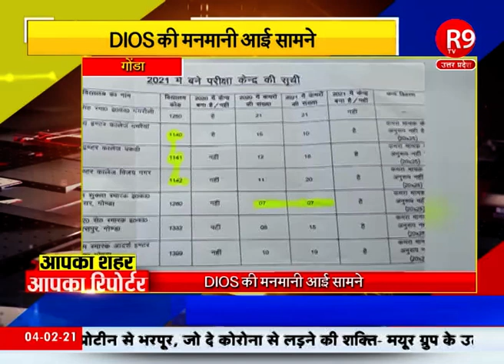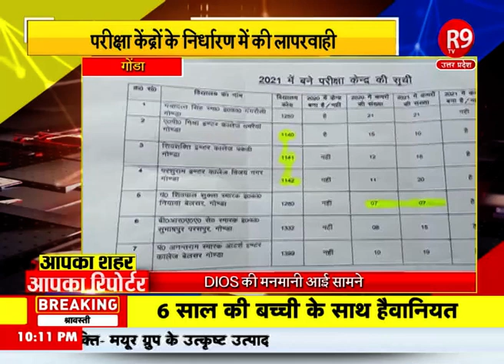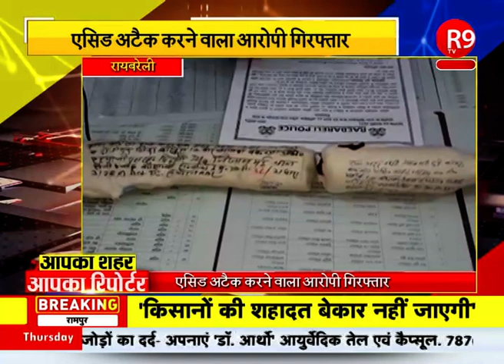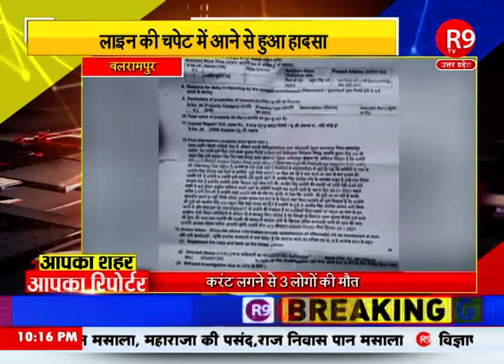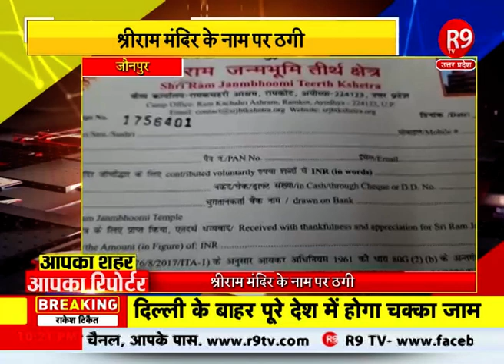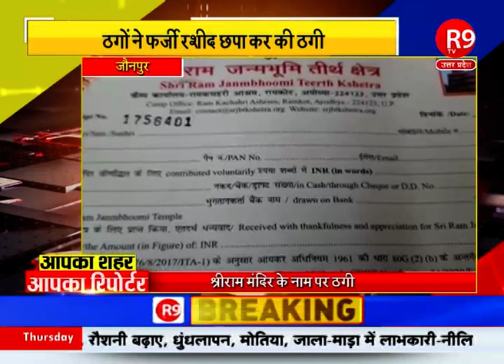आपके शहर की हर बड़ी खबर देखिये "आपका शहर आपका रिपोर्टर" में सिर्फ R9TV पर